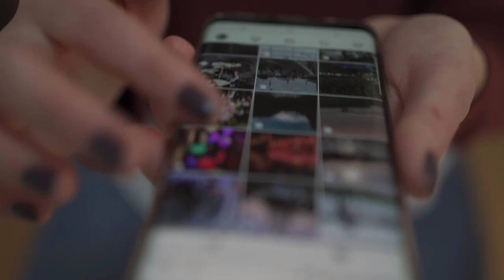بھارتی آرمی میدان میں نکل آیا چین سے جنگ شروع